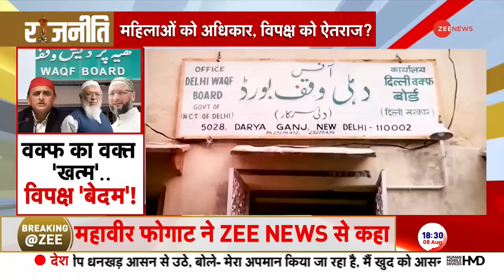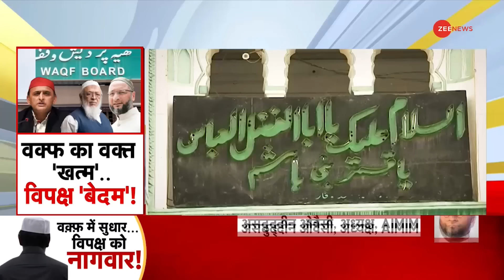Rajneeti: वक्फ का वख्त खत्म? | Waqf Board Amendment Bill | JPC | Parliament | Amit Shah | Hindi News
अब बात संसद में छिड़े एक और बवाल की.. मोदी 3.0 सरकार की तरफ से अब तक का सबसे बड़ा बिल आज लोकसभा में पेश किया गया...जो वक्फ बोर्ड से जुड़ा था.. इस बिल के पेश होते ही...सदन के अंदर और बाहर दोनों ही जगह हंगामा खड़ा हो गया है. विपक्ष और सत्ता पक्ष एक बार फिर आमने सामने है. मॉनसून सत्र के 14वें दिन इस बिल को लेकर आज पूरे दिन सदन में क्या हुआ...इस रिपोर्ट में देखिए.

Now let's talk about another ruckus in the Parliament.. The biggest bill till date from Modi 3.0 government was presented in the Lok Sabha today... which was related to the Wakf Board.. As soon as this bill was presented... there was a ruckus both inside and outside the house... The opposition and the ruling party are once again face to face... What happened in the house throughout the day today regarding this bill on the 14th day of the monsoon session... see in this report...